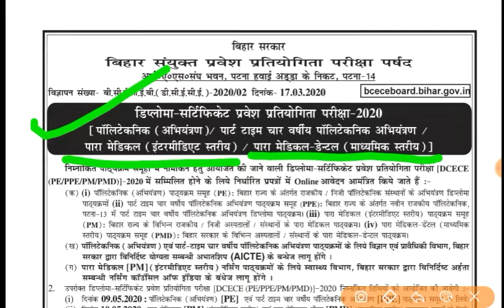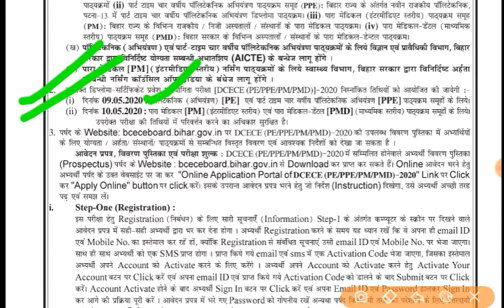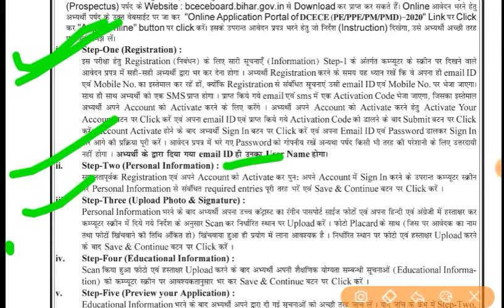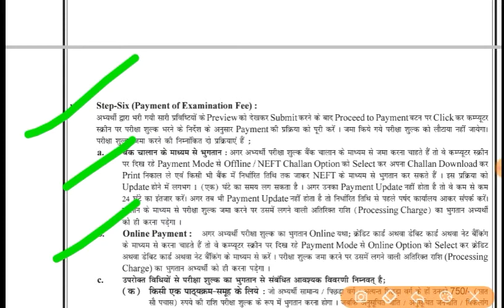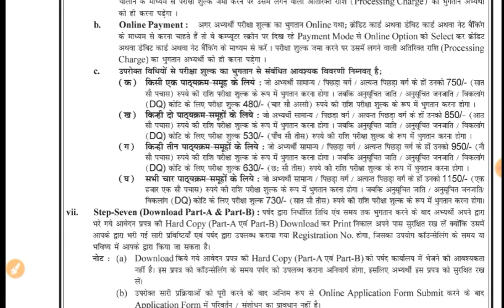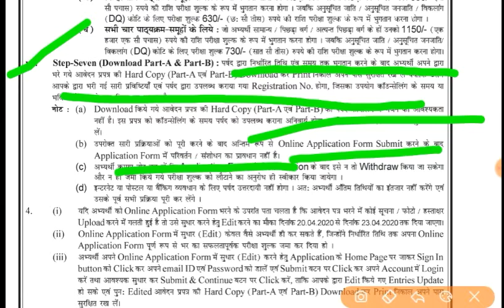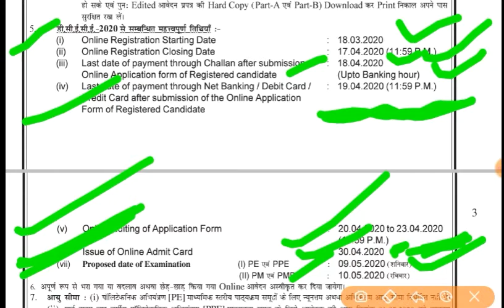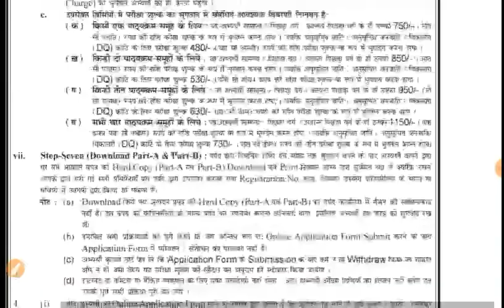Bihar polytechnic application form exam date how to apply all information